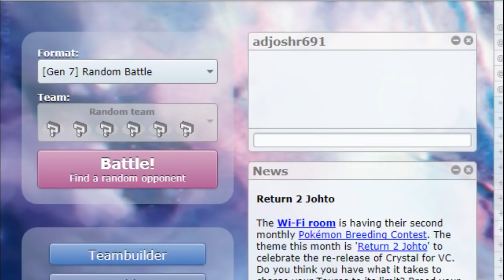Adamant Ditto's Pokemon Battles - "Does your 'brond' ...'Brond'? Does your bond grow even stronger?"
Don't get used to it.

Also, sorry about my (Don's) mic cutting in and out. Noise gate settings in OBS were off. It's not going to be fixed in the next video either. OOPS!

ALSO OOPS AGAIN! These are not a "Random Battle" like it says in the intro. I totally stole that from an older video and didn't realize